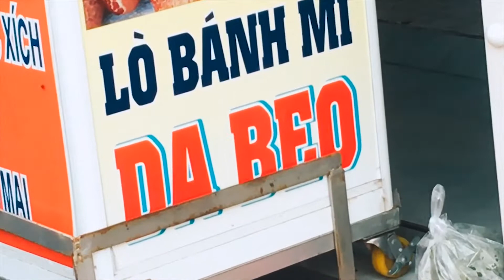Guitar 1 - Cần Giờ Trip 10/11/2019